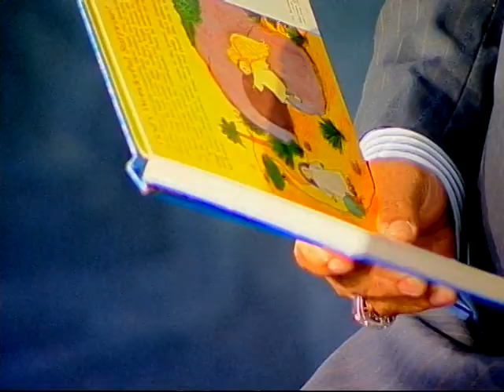Story Time with Pastor T.L. Miller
Word of Life once a month has story time with our children's church.  Here is the footage of this past Sunday 11-4-12 with Pastor T.L. Miller